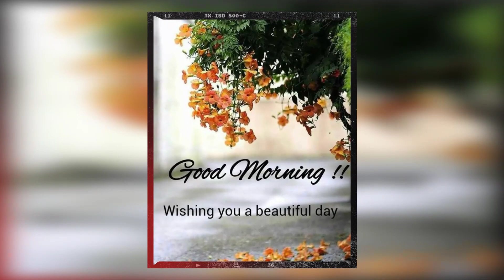Have You Explored Dallas TV Series? The Unbelievable Mess and Lore of a Forgotten Disaster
Larry Hagman as J.R. Ewing
Ken Kercheval as Cliff Barnes
Patrick Duffy as Bobby Ewing
Linda Gray as Sue Ellen Ewing
Barbara Bel Geddes as Miss Ellie Ewing
Steve Kanaly as Ray Krebbs
Howard Keel as Clayton Farlow
Victoria Principal as Pamela Barnes Ewing
Charlene Tilton as Lucy Ewing Cooper
Susan Howard as Donna Culver Krebbs
Deborah Rennard as Sly
Sherril Lynn Rettino as Jackie Dugan
Omri Katz as John Ross Ewing
Priscilla Presley as Jenna Wade
Deborah Tranelli as Phyllis Wapner
Sheree J. Wilson as April Stevens
Roseanna Christiansen as Teresa
Joshua Harris as Christopher Ewing
Shalane McCall as Charlie Wade
Danone Camden as Kendall Chapman
Don Starr as Jordan Lee
Audrey Landers as Afton Cooper
Jim Davis as Jock Ewing
George Kennedy as Carter McKay
Fern Fitzgerald as Marilee Stone
Cathy Podewell as Cally Ewing
Jenilee Harrison as Jamie Ewing
John Beck as Mark Graison
Pat Colbert as Dora Mae
Deborah Shelton as Mandy Winger
Morgan Brittany as Katherine Wentworth
Morgan Woodward as Punk Anderson
George Petrie as Harv Smithfield
Dack Rambo as Jack Ewing
Kimberly Foster as Michelle Stevens
William Smithers as Jeremy Wendell
Leigh McCloskey as Mitch Cooper
Sasha Mitchell as James Beaumont
Priscilla Pointer as Rebecca Barnes Wentworth
Eric Farlow as Christopher Ewing
James Brown as Det. Harry McSween
Tyler Banks as John Ross Ewing III
Meg Gallagher as Louella
Tom Fuccello as Dave Culver
Jared Martin as Dusty Farlow
Paul Sorensen as Andy Bradley
Andrew Stevens as Casey Denault
Jeanna Michaels as Connie Brasher
Jack Scalia as Nicholas Pearce
Mary Crosby as Kristin Shepard